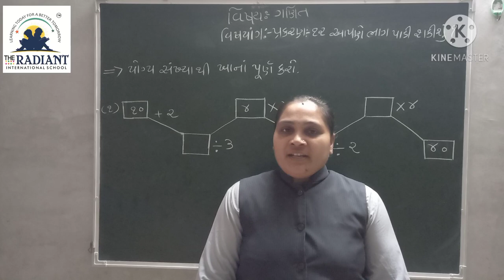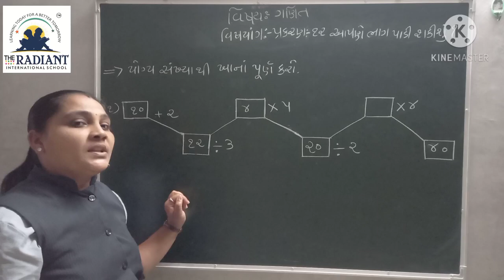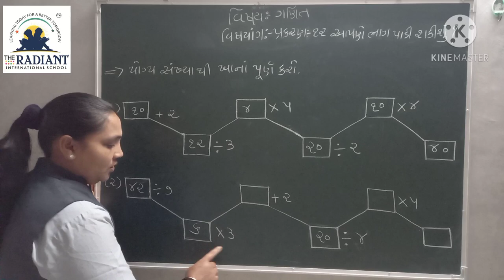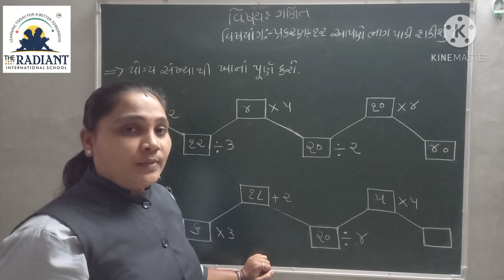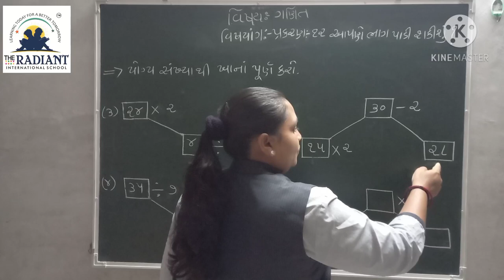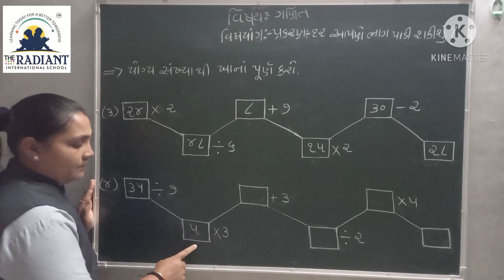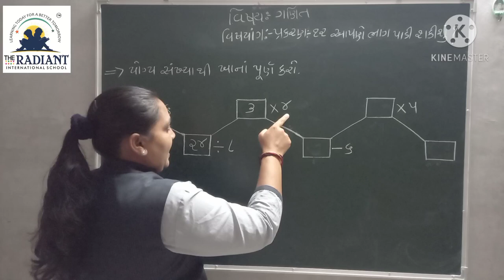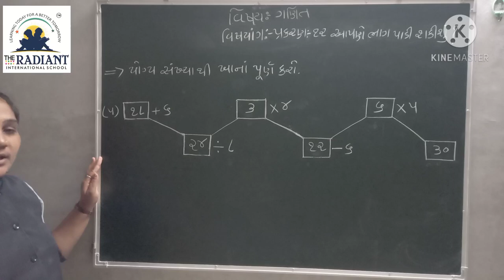Guj Med Std 3 Sub Maths Ch 12 Part 13 1080p